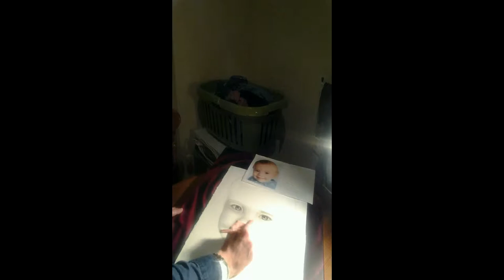Oil Dry Brush Portrait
This is my second recording of me painting in an oil dry brush technique. I learnt this technique myself 6 months ago and have come on leaps and bounds mastering this method. Oil Dry Brush technique is simply oil paint used with no thinning spirit or liquids. I simply dab my brush in to black oil paint wipe off all the paint on to a rag and then what ever is left in the paint brush bristles i begin lightly shading (painting) my portrait. Before this i use to use pencils and charcole and found this method very time consuming, i accidently sublted across this technique on youtube and gald i did.